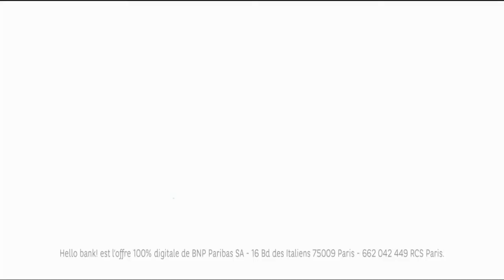Hello Bank "Et toi t'arrives à suivre?" - Publicité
Publicité Hello Bank "Et toi t'arrives à suivre?"
diffusée en décembre 2019